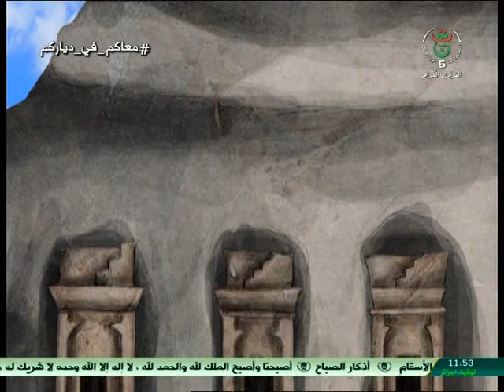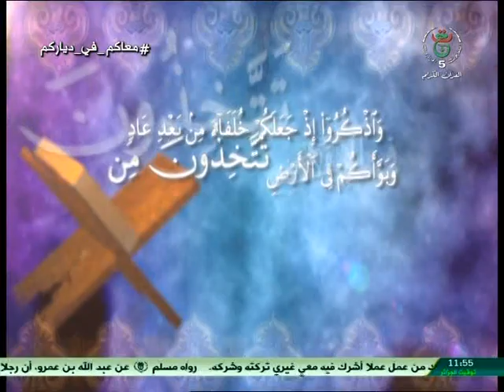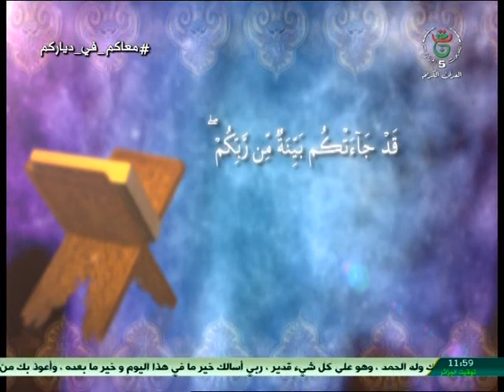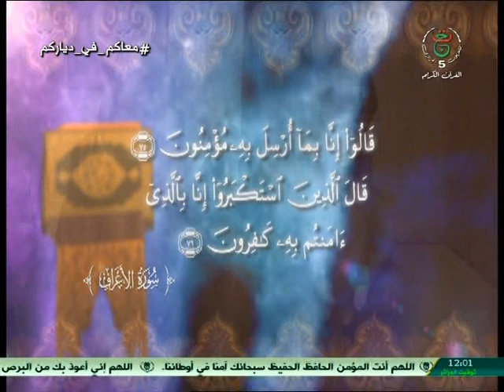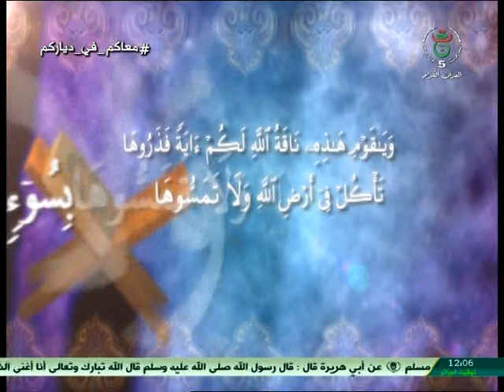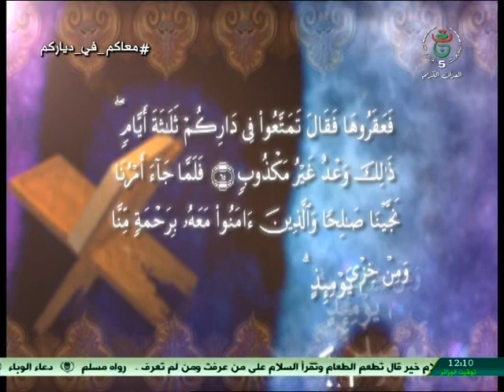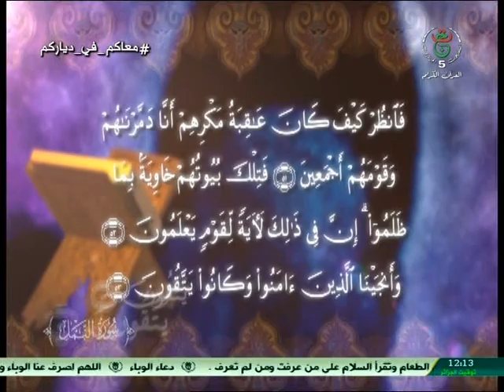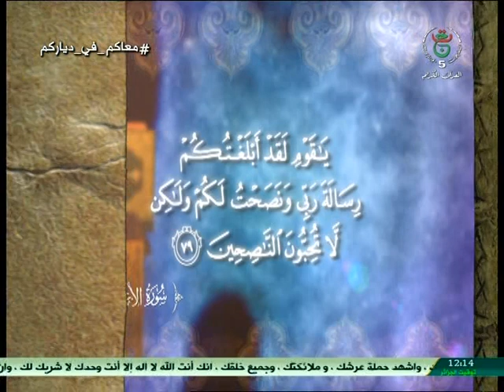قصة سيدنا صالح عليه السلام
ناقة  سيدنا صالح عليه السلام مع قوم ثمود
L'histoire du  Chameau de prophète Salih
Story Of Prophet Salih
Prophet Stories